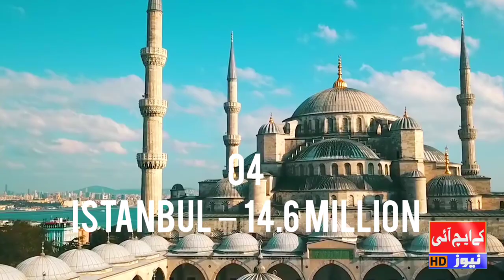The 10 Largest Cities in the World | The Top 10 Metropolitan Cities in the World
the 10 largest cities in the world |top 10 largest metropolitan cities in the world

دنیا کے 10 بڑے شہر کون سے ہیں کیا آپ جانتے ہیں اگر نہیں جانتے ہیں تو ویڈیو پورا دیکھے اور  چینل کو سسکرائب کر لیں

 شنگھائی، چین کو دنیا کا سب سے زیادہ آبادی والا شہر کہا جاتا ہے۔

شہری مراکز دنیا بھر میں پھیل رہے ہیں کیونکہ بڑی آبادی بہتر معاشی مواقع، جدید انفراسٹرکچر اور دیگر سہولیات سے فائدہ اٹھانے کے لیے شہروں میں آباد ہو رہی ہے۔  ایشیائی شہروں نے خاص طور پر شاندار ترقی ریکارڈ کی ہے، اور سب سے بڑے شہر اس وقت براعظم پر واقع ہیں جیسے کہ شنگھائی، بیجنگ، ڈھاکہ، ٹوکیو، دہلی، ممبئی، کراچی اور گوانگزو۔  فہرست میں واحد افریقی شہر کنشاسا ہے۔

سب سے پہلے  نمبر 10 ممبئی کی آبادی 12.4 ملین

 ممبئی برصغیر پاک و ہند کے مغربی ساحل پر واقع ہے، اور اس کے تقریباً 12.4 ملین باشندے ہیں۔  ممبئی 17ویں صدی میں انگریزوں کے قائم کردہ ایک قلعے کے آس پاس تیار ہوا۔  اس کے قدرتی بندرگاہ نے اس کی ترقی میں سہولت فراہم کی، اور 18ویں صدی تک، ممبئی ایک فروغ پزیر مینوفیکچرنگ سیکٹر کا گھر تھا۔  کسی بھی ہندوستانی شہر کے لیے ارب پتیوں اور کروڑ پتیوں کی سب سے بڑی آبادی ممبئی میں رہتی ہے۔  ممبئی بمبئی اسٹاک ایکسچینج اور ریزرو بینک آف انڈیا جیسے اہم مالیاتی اداروں کی میزبانی کرتا ہے۔  ایک آرٹ سینٹر کے طور پر، ممبئی بالی ووڈ انڈسٹری کے ساتھ ساتھ مراٹھی سنیما انڈسٹری کی میزبانی کرتا ہے۔

تیانجن جس کی نمبر ہے9 اور اس کی آبادی 12.7 ملین

 تیانجن چین کے شمالی ساحلی علاقے میں واقع ہے، اور اس میں 12 ملین سے زیادہ رہائشی ہیں۔  سوئی خاندان کے دور میں گرینڈ کینال کے کھلنے کے بعد تیانجن ایک تجارتی مرکز کے طور پر تیار ہوا۔  اس شہر نے چنگ خاندان کے ساتھ ساتھ جمہوریہ چین کے تحت خاص طور پر ترقی دیکھی، اور اس نے 1860 سے ایک معاہدہ بندرگاہ کے طور پر کام کیا ہے۔ تیانجن بیجنگ کا گیٹ وے بھی ہے، اور یورپی فن تعمیر اس کی نوآبادیاتی تاریخ کی عکاسی کرتا ہے۔  2014 میں شہر کی جی ڈی پی 1.572 ٹریلین یوآن تھی جس میں ملک میں فی کس سب سے زیادہ جی ڈی پی $17,126 تھی۔

منیلا کا نمبر 8 اور اس کی آبادی 12.8 ملین

 منیلا شہر کی بنیاد سب سے پہلے ہسپانویوں نے 1571 میں رکھی تھی۔ اس کی وجہ سے، یہ شہر سینکڑوں سال پرانے تاریخی مقامات کے ساتھ ساتھ تعمیراتی طرزوں کا ایک انوکھا مرکب بھی ہے۔  اس شہر کے ڈیزائن کی منصوبہ بندی امریکی ماہر تعمیرات اور شہری منصوبہ ساز، ڈینیل برنہم نے 1905 میں کی تھی۔ آج یہ شہر فلپائن کا دارالحکومت ہے اور الفا-عالمی شہر کے طور پر درج ہے۔  منیلا منیلا بے کے ساحل پر بیٹھا ہے، اور اپنے بندرگاہ کے لیے مشہور ہے۔  یہ شہر قدرتی آفات جیسے سیلاب، زلزلے، سونامی اور ٹائفون کا شکار ہے۔

ماسکو کا نمبر ہے 7 اور اس کی آبادی  13.1 ملین

 ماسکو روس کا سب سے بڑا شہر ہونے کے ساتھ ساتھ ملک کا دارالحکومت بھی ہے۔  وسطی روس میں دریائے موسکوا کے کنارے واقع یہ شہر دنیا کا شمالی ترین میگا سٹی ہے۔  یہ شہر روس کے دارالحکومت اور حکومت روس کے گھر کے نام سے منسوب ہونے سے پہلے بہت سی ریاستوں کے لیے اقتدار کا مرکز رہا ہے۔  یہ شہر اپنے ترقی یافتہ ٹرانزٹ نیٹ ورک، بڑے سبز علاقوں اور شاندار فن تعمیر کے لیے جانا جاتا ہے۔

ٹوکیو کی نمبر 6 اور کس کی آبادی ہے 13.6 ملین

 ٹوکیو ہونشو کے مشرقی ساحل پر واقع ہے، جو جاپان پر مشتمل چار جزائر میں سے سب سے بڑا ہے۔  یہ شہر جاپانی دارالحکومت اور جاپان کے سینتالیس پریفیکچرز میں سے ایک ہے۔  اس شہر کو ابتدائی طور پر ایڈو کہا جاتا تھا لیکن 1868 میں جب جاپانی شاہی خاندان کیوٹو سے وہاں منتقل ہوا تو اس کا نام تبدیل کر دیا گیا۔  ٹوکیو کے میٹروپولیس میں ایک اندازے کے مطابق 13,617,445 رہائشی ہیں۔  ٹوکیو فارچیون گلوبل 500 فرموں میں سے اکیاون کا گھر ہے، اور یہ گلوبل سٹیز انڈیکس میں چوتھے نمبر پر ہے۔  ٹوکیو کے باشندے تقریباً تمام جاپانی ہیں جن میں چینی اور کوریائی برادریاں ہیں۔  ٹوکیو بڑے کارپوریشنز اور مالیاتی اداروں کے ہیڈ کوارٹر کا گھر ہے جبکہ مینوفیکچرنگ سیکٹر بنیادی طور پر یوکوہاما، چیبا اور کاواساکی میں مرکوز ہے۔

The Hunnar Foundation Karachi